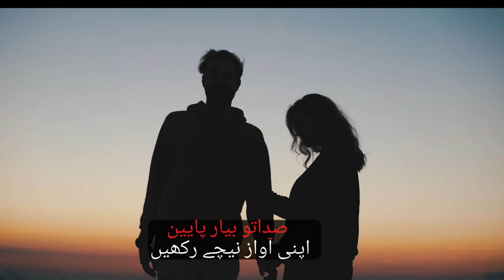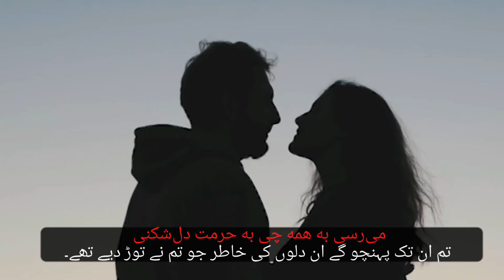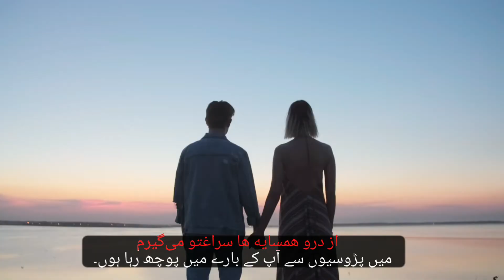Mehrab & Farzad Shojaei - Alveda /Layrics /Urdu Translation (مهراب و فرزاد شجاعی - الوداع)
Mehrab & Farzad Shojaei - Alveda | ORIGINAL